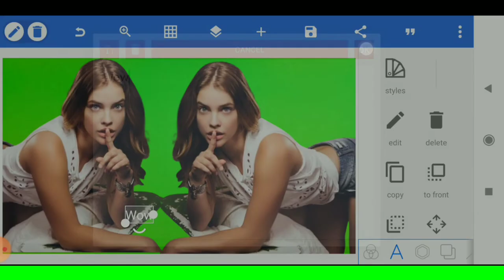How To Joint Picture Editing Green Background #110 Aanya tech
How To Joint Picture Editing Green Background #110